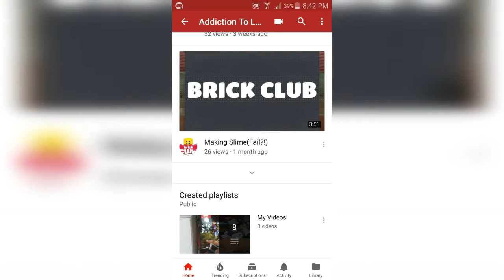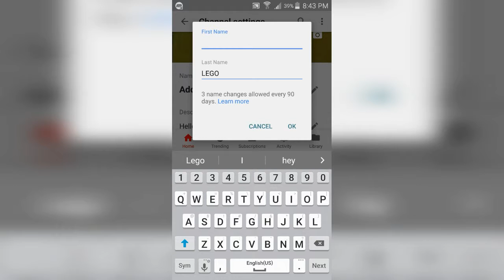We Hit 20 Subscribers!!!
WHOOOO I'M HAPPY DUDES